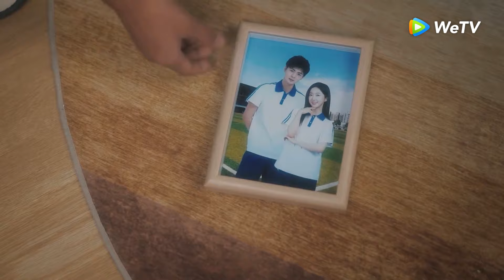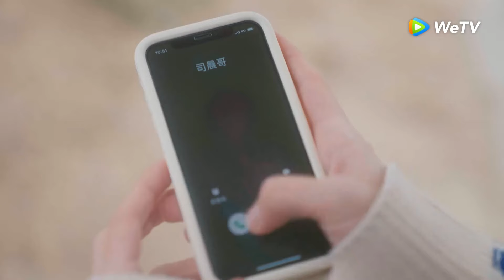“Cô mèo” tìm cách chạy trốn, bất ngờ bị ảnh đế mang đi triệt sản | Bạn Gái Tôi Là Một Chú Mèo | WeTV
Bùi Trăn, diễn viên nữ sắp trở thành ảnh hậu lại bất ngờ bị biến thành một chú mèo, còn bất hạnh rơi vào tay ảnh đế Phó Tư Thần, oan gia ngõ hẹp với cô từ tấm bé, bắt đầu câu chuyện sống chung ngọt ngào và hành trình cưng chiều vật nuôi đầy thú vị.